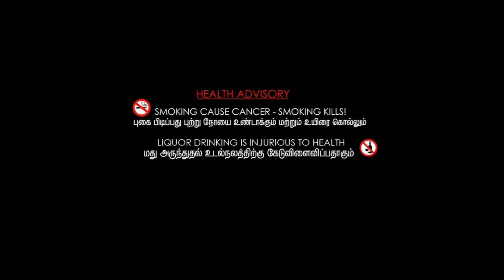Mistake in Exam Sothanaigal 2.0 || Micset || Tamil || P.A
MISTAKE IN EXAM SOTHANAIGAL 2.0
                         micset team
                         mistake video
                        hidden dettails,
                        freeze frame